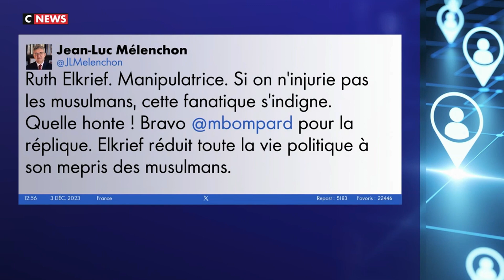Philippe de Villiers : "Mélenchon est devenu un distributeur de cibles"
🎙️Philippe de Villiers : "Mélenchon est devenu un distributeur de cibles, comme ses maîtres à penser : Robespierre et Lénine.
Robespierre désignait les suspects pour les envoyer à la guillotine.
Lénine envoyait les "traîtres", sans aucune forme de procès, vers les mines de sel.
Mélenchon, lui, accroche une cible sur Ruth Elkrief."

📺Emission du 8 décembre 2023, CNews.